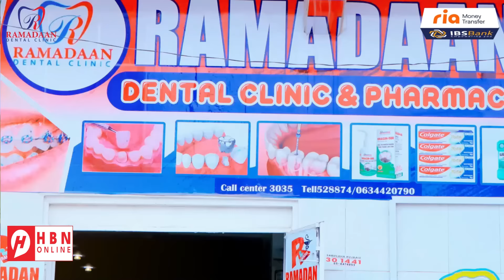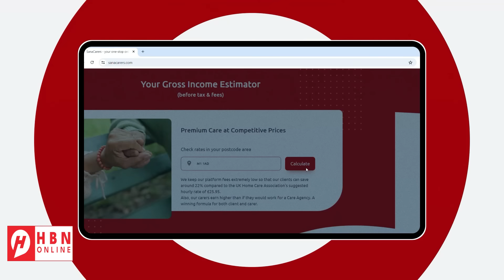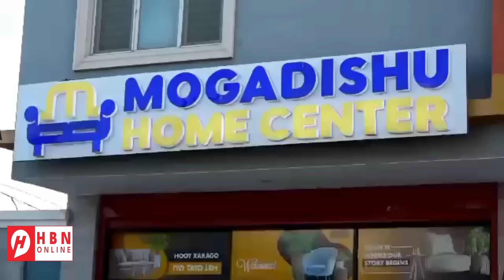HORTA MA IS WAYDIINAY IN MAREYKANKU GALI KARO DAGAAL BALAARAN? XOG XASAASI AH